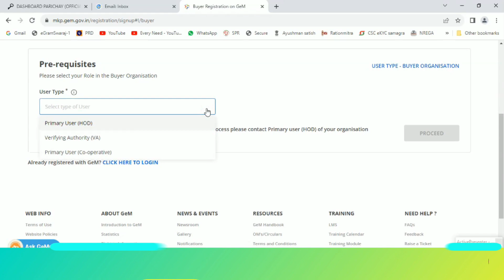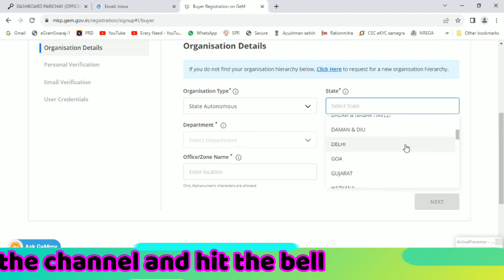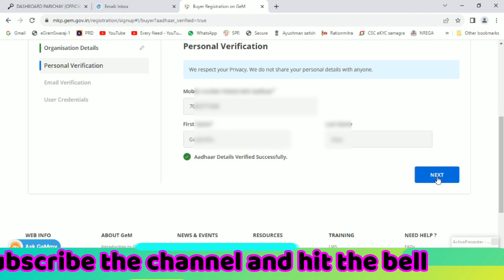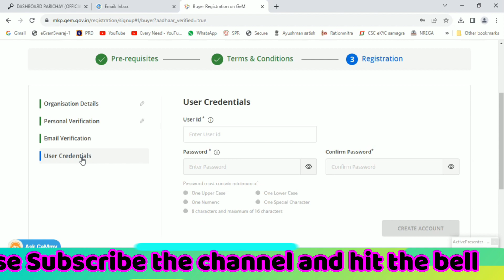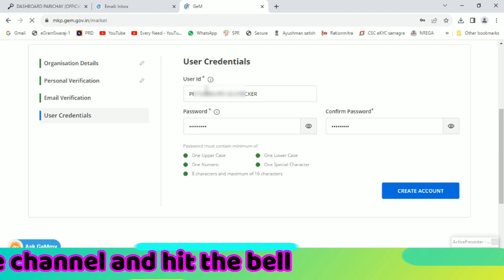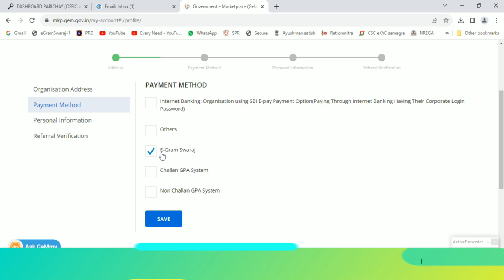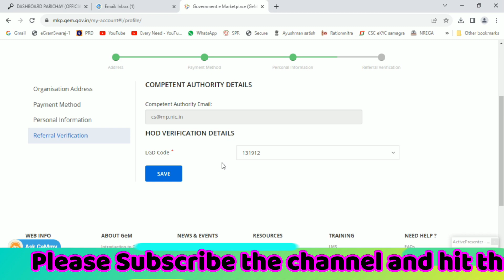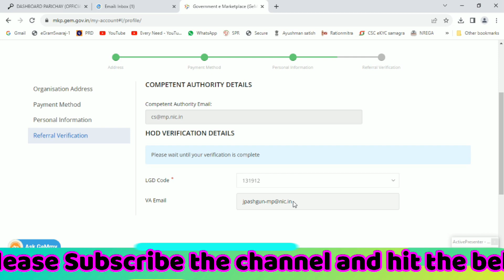जेम पोर्टल पर प्राइमरी यूजर (सरपंच) का रजिस्ट्रेशन l Primary User registration on GeM process live..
Attention -- 🚦🎤सभी सम्माननीय कृपया ध्यान दें 👏
 GeM पोर्टल पर प्राइमरी यूजर के रजिस्ट्रेशन के समय Payment Method में आपको E gram swaraj के साथ-साथ Other ऑप्शन पर भी टिक लगाना है।

जिन्होंने सिर्फ ई ग्राम स्वराज पर टिक लगाया है, वह अभी प्रोफाइल में जाकर एडिट कर सकते हैं 🙏

जेम पोर्टल पर सेकेंडरी यूजर (सचिव) का रजिस्ट्रेशन लाइव... l Secondary User Registration on GeM-